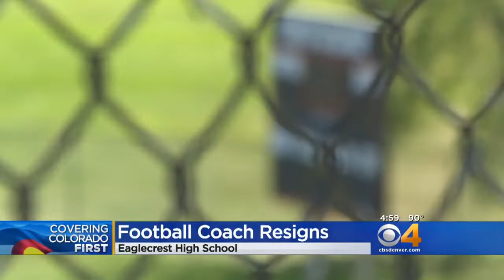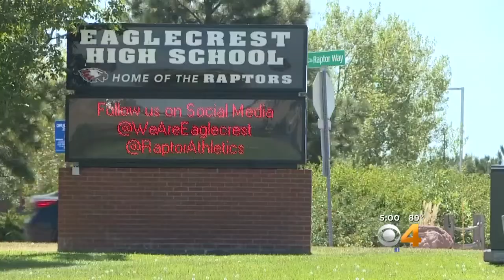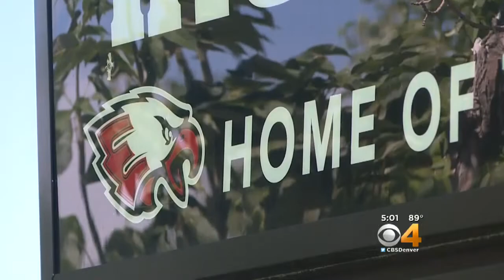Eaglecrest High School Football Coach Resigns, Citing Unsafe And Unsanitary Conditions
The head football coach at Eaglecrest High School has resigned, citing unsafe and unsanitary conditions.